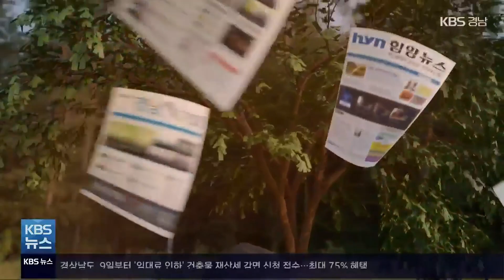[풀뿌리 언론K] 창원 대상공원 ‘벌목’…인근 주민 우려는? / KBS 2022.05.04.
[앵커]

지역 언론사들과 함께 더 지역적이고 더 깊이 있는 소식을 전하는 신문브리핑 풀뿌리 언론K입니다.

언론사별 주요뉴스부터 전해드리겠습니다.

경남신문: 친환경 실천 ‘좋아요’ 위생 문제는 ‘글쎄요’

경남신문입니다.

친환경 실천 좋아요 위생 문제는 글쎄요,

 창원시 공유컵인 돌돌컵을 기자가 직접 사용해 보고 작성한 기사입니다.

창원시 공유컵 돌돌컵은 바이오플라스틱으로 제작돼 환경 호르몬 걱정 없이 쓸 수 있고, 한 달 평균 2,800개 이상 일회용 컵 절감 효과를 거두고 있는데요.

하지만, 돌돌컵을 반납하려면 음료를 구매한 카페에 들르거나 이렇게 시청에 있는 반납함까지 가야 하는 불편이 있어 이를 해결해야 한다고 기사는 지적하고 있습니다.

주간함양: 도시와 시골, 로컬과 청년을 잇는 소통공간

주간함양입니다.

도시와 시골, 로컬과 청년을 잇는 소통 공간 기사입니다.

청년레지던스 플랫폼 서하다움에서 지역 청년을 주제로 모임을 열었다는 내용인데요.

함양으로 귀농한 한 청년농부는 지역에서 청년의 삶이 만족스럽다, 촌살이 캠프에 참가중인 한 청년은 생각한 것보다 다양한 기회가 있을 것 같다 등 청년과 시골의 삶에 대한 다양한 얘기를 나눴다고 합니다.

특히, 청년레지던스 플랫폼 '서하다움'은 도시와 농촌, 청년과 지역을 연결하는 플랫폼으로 소통 거점 역할을 하고 있다고 합니다.

거제신문: ‘거제방하리고분군’…방치·훼손 심각

거제신문입니다.

'거제방하리고분군' 방치·훼손 심각인데요.

고대 거제지역 지방세력을 규명할 자료로 평가되고 있는 '거제 방하리 고분군'이 시굴조사 뒤 임시로 덮어 놓은 가림막이 삭는 등 발굴 현장 대부분이 훼손된 현장을 취재했는데요.

거제시는 해당 문화재 터가 사유지여서 관리에 한계가 있다고 말한다고 합니다.

하지만, 신문은 경상남도 지정문화재가 방치되고 훼손되고 있는 데 대한 대책 마련을 촉구했습니다.

경남도민일보: 시민 위한 공원 만든다며 ‘공기 정화’ 도시숲 파괴

마지막으로 경남도민일보 보겠습니다.

시민 위한 공원 만든다며 도시숲 파괴 기사입니다.

민간특례로 개발하는 공원 가운데 하나인 창원 대상공원 조성 공사 현장을 취재했는데요.

이렇게 대규모 벌목으로 나무가 잘려나간 모습과 함께 인근 주민들의 목소리를 담고 있습니다.

이 문제 취재한 경남도민일보 김다솜 기자 연결해 자세히 들어보겠습니다.

김다솜 기자님, 반갑습니다.

먼저, 대상공원 인근 주민들은 벌목에 대해 어떤 점을 걱정하고 있나요?

[앵커]

창원시와 시공사에선 어떤 입장인가요?

[앵커]

 창원에는 대상공원 말고도 사하공원도 민간특례 방식으로 개발이 되는데, 도시숲이 줄어드는 것에 대해 우려도 클 것 같습니다.

[앵커]

일몰제 대상이 된 공원도 개발하면서 동시에 도시숲도 보전할 수 있는 묘책은 없을까요?

[앵커]

 네, 지금까지 경남도민일보 김다솜 기자였습니다.